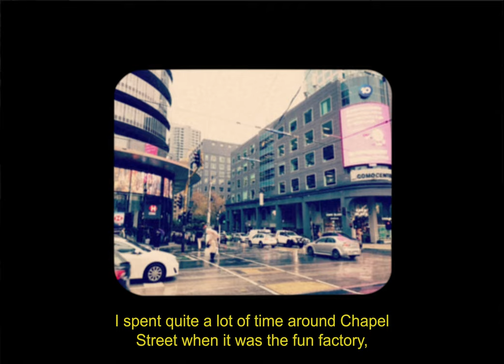The Soul of Chapel - Capitol Grand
In this soulofchapel film, the new respects the old - Capitol Grand is re-shaping South Yarra in ways not seen before in the precinct. In the spirit of the old fashion South Yarra shopping strip, CG brings high-end retail back to the area, combined with luxury residential living that is changing Chapel Street forever. ⁠
It pays respect to fashion, retail and art - housing high-end boutiques, a Bromley gallery and studio, food & beverage and fitness. ⁠
A restrained glitz and glamour that is drawing energy back to the Toorak Rd/Chapel St area.⁠